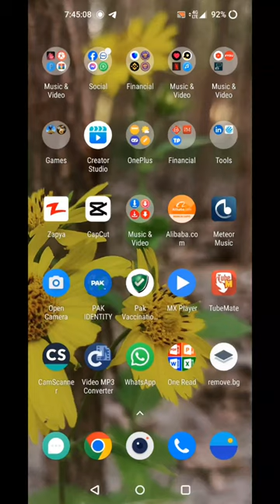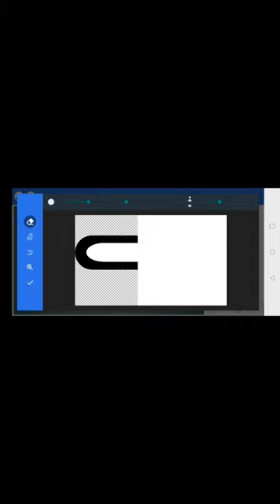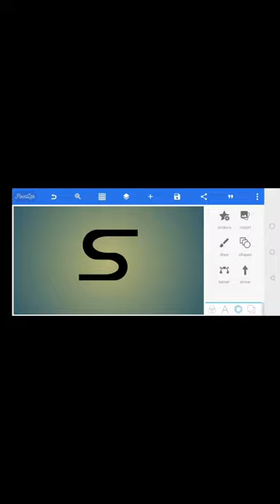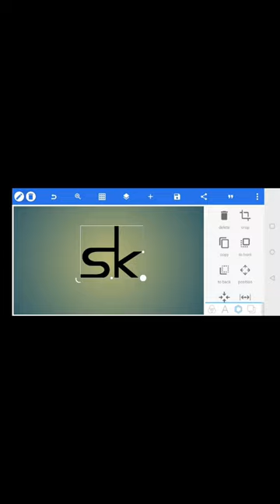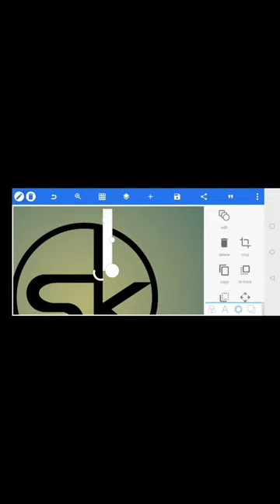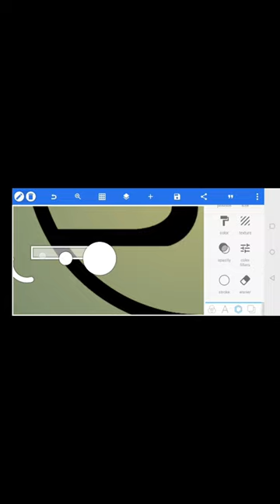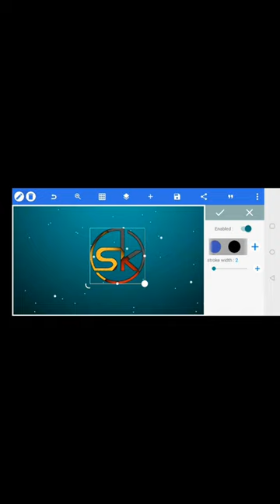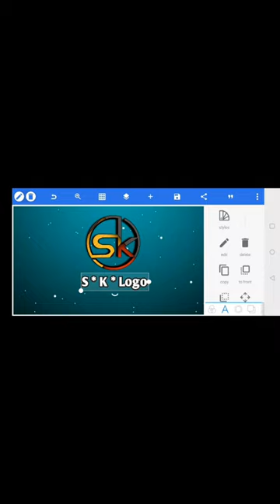How To Create A proffessioal S+K Logo In Pixellab